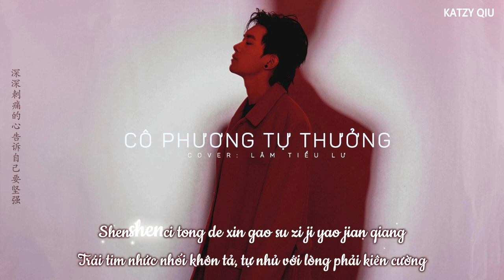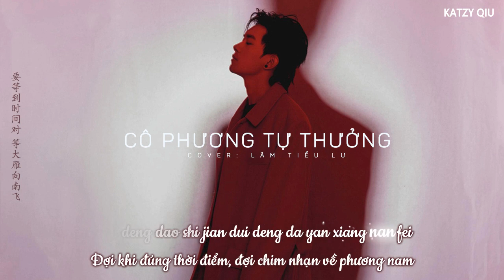[Vietsub + Kara] Cô phương tự thưởng - Lâm Tiểu Lư | 孤芳自赏 - 林小驴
Hát gốc: Dương Tiểu Tráng
** Vui lòng KHÔNG Reupload, KHÔNG copy bản dịch với mọi hình thức

Translator: xiaoling308
Timer: .Me.
Typesetter & Encoder: Katzy